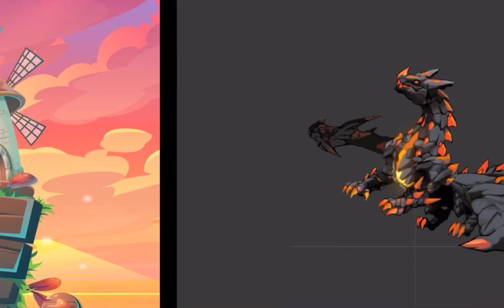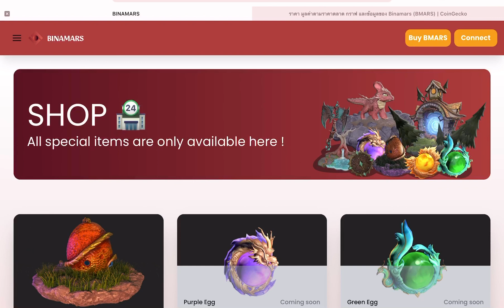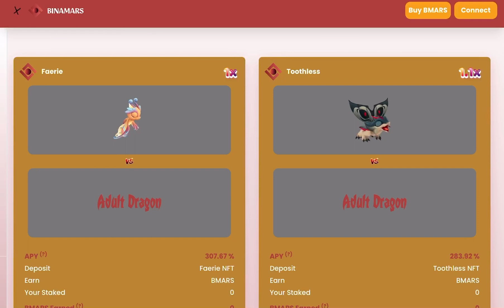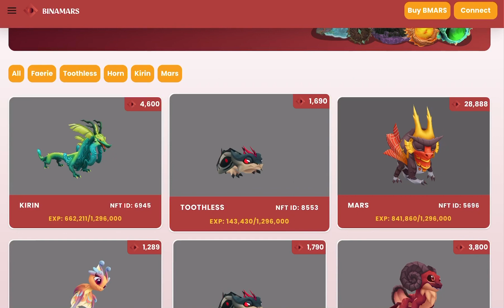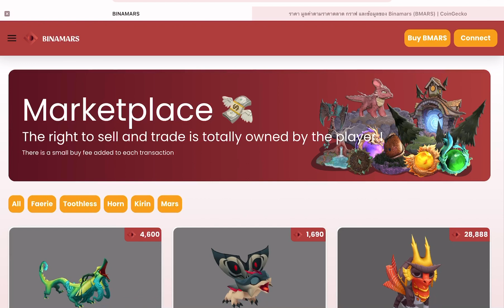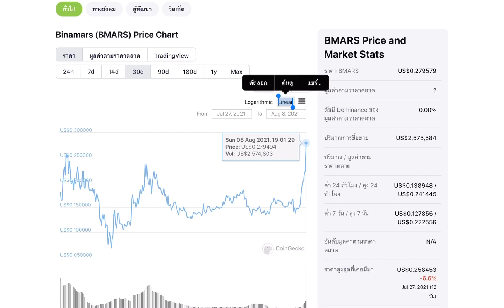Binamars 2 : อัพเดทใหม่จาก official ภาพมังกรตัวใหญ่ พร้อมแจกแอร์ดรอป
เกม Binamars เกมเลี้ยงมังกรที่อาทิตย์ก่อน ใครเห็นก็ว่าตาย ?!?

หลังจาก official ออกคลิปออกมาใหม่ ราคาก็ถีบขึ้นโดยพลัน

มาดูกันว่ารูปที่ถูกปล่อยออกมาเป็นอย่างไร

และมีอัพเดทอะไรบ้าง

พร้อมกับกิจกรรมแจกแอร์ดรอปเป็นเหรียญ Bmar

ใครสนใจแอร์ดรอป คลิกลิงค์ได้เลยครับ

ลิงค์ตัวเกม

กลุ่มเฟสบุ๊ค